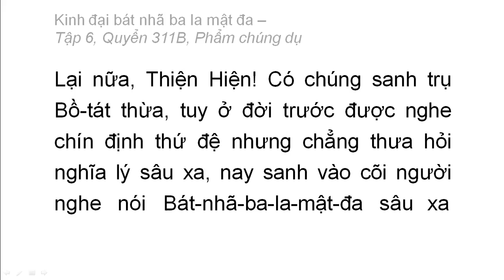Quyển 311B: Kinh đại bát nhã ba la mật đa - Phẩm chúng dụ (rất hay) (311/600) (3)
Phẩm 44: Phẩm chúng dụ
Hán dịch: Pháp sư Huyền Trang
Việt dịch: Hoà thượng Trí Nghiêm
Giảo chính: Hoà thượng Quảng Độ